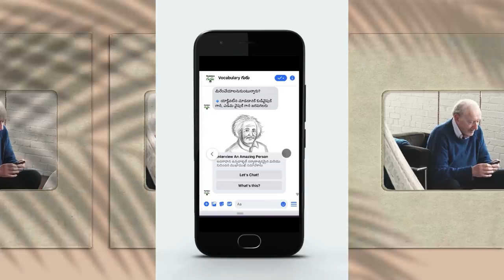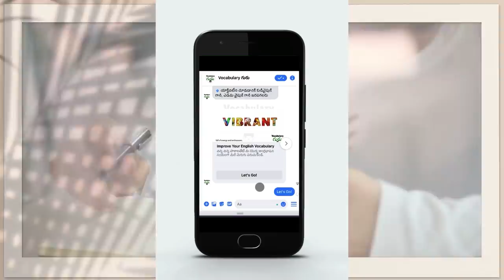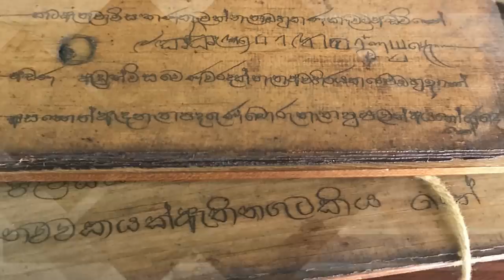10 Greatest Himalayan Mysteries | Om Parvat Mystery | Info Geeks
10 Greatest Himalayan Mysteries | Om Parvat Mystery | Info Geeks

The Himalayas are a mystical location, and many people believe that visiting them can improve their lives. However, no one is aware of the riddles it conceals; in this video, we will present you with ten such mysteries that will delight you. I hope you enjoy it.